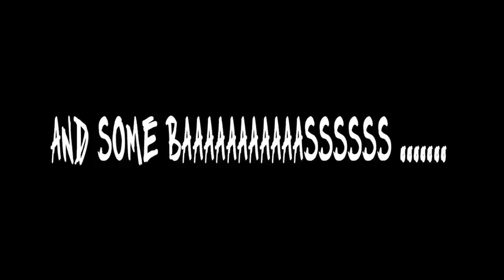BLUTONIUM BOY - Hardstyle Instructor Is Back (Official Video HD)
Artist: Blutonium Boy
Title: Hardstyle Instructor Is Back (Preview)
Label: Blutonium Records
Cat No: BLU-183
Release: Aug 17th 2012 - world wide in all relevant Online Stores
Mixes: 2